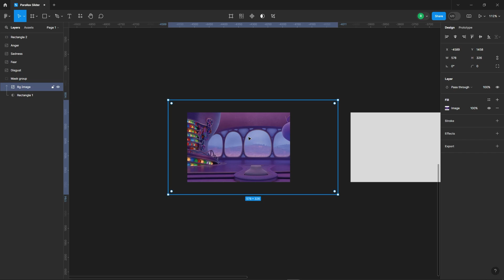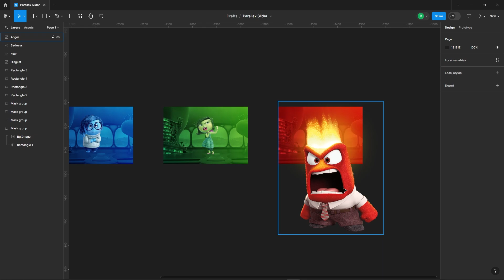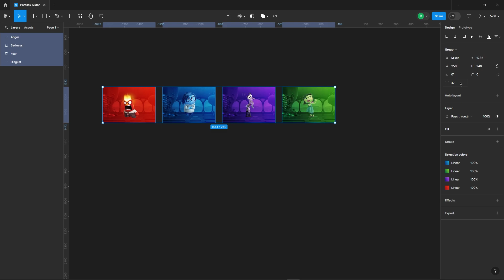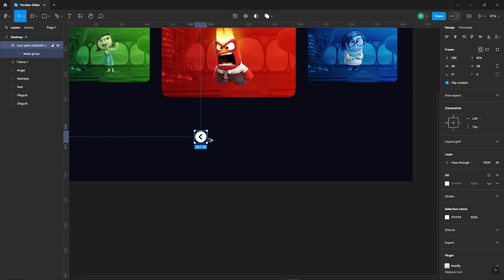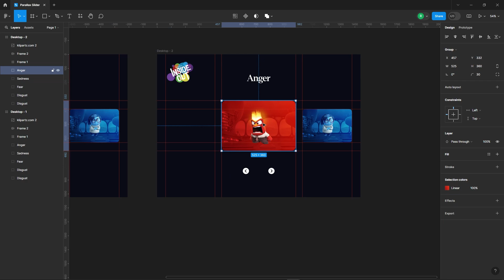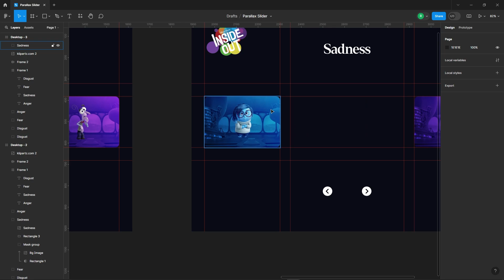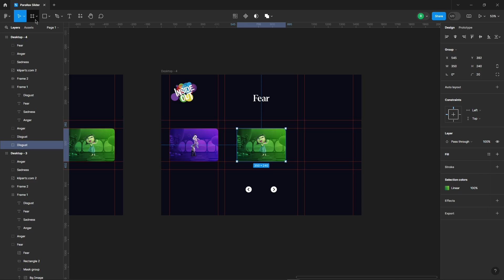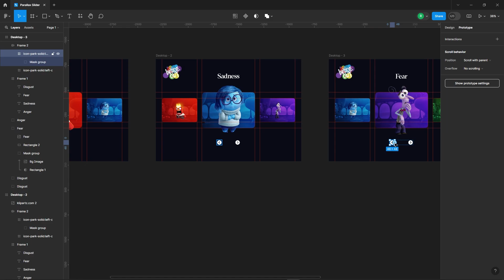Create PARALLAX IMAGE SLIDER Animation Using Figma | FIgma Tutorial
In this video, we will learn how to create a unique parallax image slider animation using Figma.